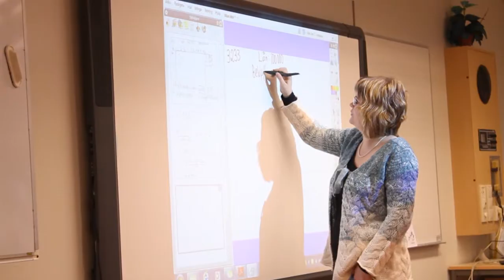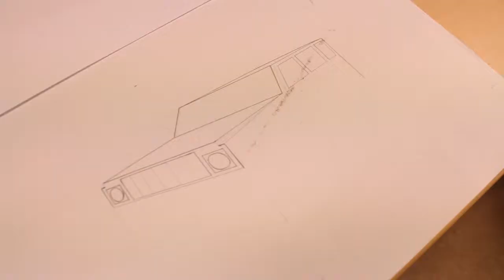Teknikprogrammet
Teknikprogrammet på Osbecksgymnasiet.